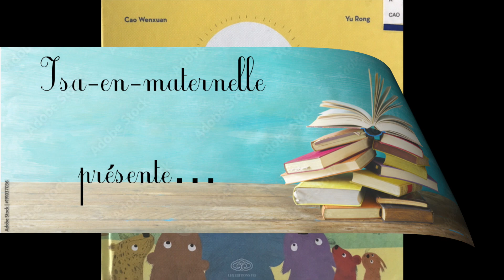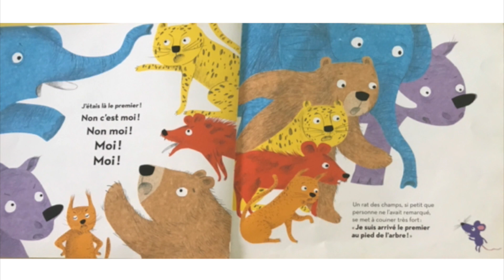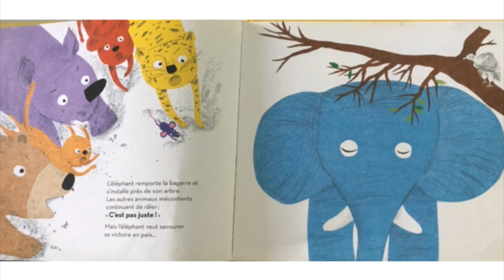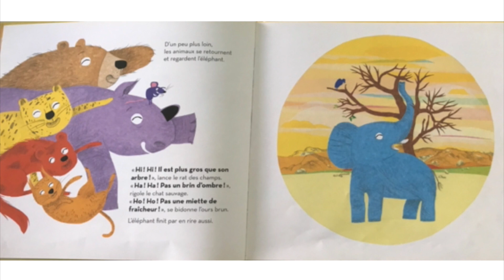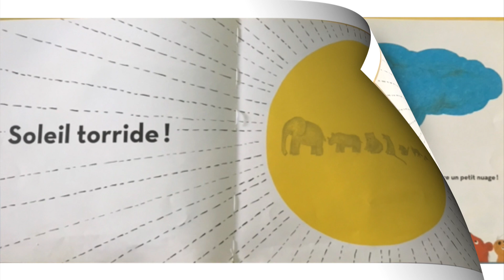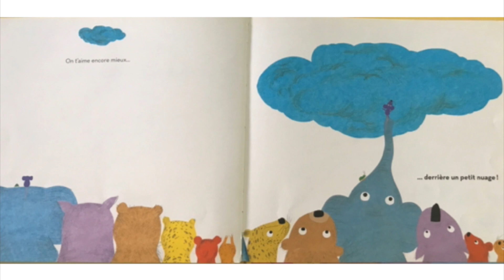L'été, Cao Wenxuan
Une histoire d'animaux qui coopèrent pour trouver un coin d'ombre.